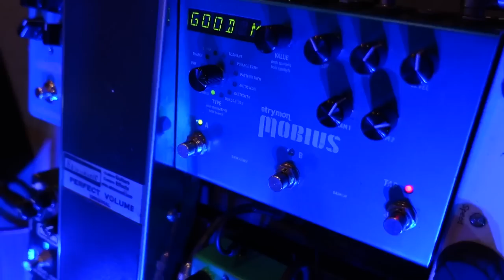2022年版最新ペダルボードと新ギターアンプを紹介します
◆國田大輔ライブ情報
2022年6月10日(金) Daisuke Kunita's abstract/pop
会場: 吉祥寺シルバーエレファント
19:00 OPEN 19:30 START

コード進行講座＃1　〜あの世界的メロディックマイナー曲とJ-POP TOPヒット2曲〜

コード進行講座＃2　〜超定番バラード進行&切なさを加速させるオンコードテクニック〜

コード進行講座＃4　〜Dim7(ディミニッシュ)コードを使うたった１つの理由
個人レッスン生徒随時受け付けてます！
(現在オンラインレッスンも可能)

上原ひろみ、BIGYUKIらも絶賛
ギタリスト國田大輔、ニューアルバム　"abstract/pop" 発売中！

國田大輔　(クニタ　ダイスケ）　プロフィール

米国バークリー音楽院卒業。
ギブソンジャズギターコンテスト2005審査員特別賞を受賞。
2007年に1stアルバム『Fuzzy Logic 』リリース。
2014年、東京JAZZフェスティバルに、國田大輔トリオで初出演を果たす。直後、世界的ピアニストの‪上原ひろみ‬、Alex Machacek、Steve Hunt らの参加が実現した2nd アルバム『In My Life』をリリース。本作品は、J.W.Black 氏（現J.W.Black Guitar CEO/ 元フェンダーシニアマスタービルダー）から絶賛され、同氏から日本人では初めてギターをモニターとして提供される。
2ndアルバムは世界No.1のジャズフュージョンサイトであるAbstractlogix.com で、トップセラーを記録し世界の各方面から好評を得た。
ESPエンタテインメント東京、ギター講師として、台湾、中国、韓国とアジア各地での音大でもクリニックを行う。
2019年10月、ソロ3作目の" 『abstract/pop』をリリース。近年はゲーム、アニメ音楽のレコーディングも多数参加。『大乱闘スマッシュブラザーズ SPECIAL』『攻殻機動隊 SAC_2045』
など、日本を代表するタイトルにもギタリストとして参加している。